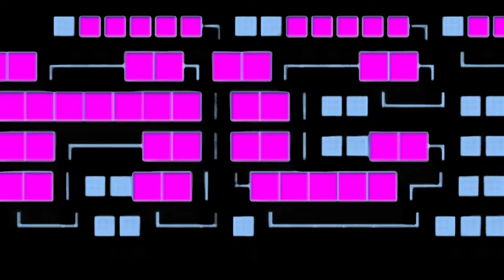DDD Deck Profile May 2024 Kali Yuga Lock + Combo Tutorial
Deck List:

3X D/D Savant Kepler
3X D/D Savant Copernicus
3X D/D Gryphon
3X D/D Swirl Slime
1X D/D Orthros
1X D/D Cerberus
1X D/D Savant Thomas
1X D/D/D Vice King Requiem
1X D/D/D Oblivion King Abyss Ragnarok
1X Go! - D/D/D Divine Zero King Rage
1X D/D Necro Slime
1X D/D Vice Typhon

1X Ash Blossom & Joyous Spring
1X Ghost Belle & Haunted Mansion
1X Effect Veiler
1X Nibiru, The Primal Being
1X Dimension Shifter

3X Dark Contract With The Gate
1X Dark Contract With Patent License
3X Nightmare Throne
2X Triple Tactics Talents
3X Crossout Designator
1X Called By The Grave
1X Infinite Impermanence
1X Full Armored Xyz

2X D/D/D Flame High King Genghis
2X D/D/D Flame King Genghis
1X D/D/D Cursed King Siegfried
1X D/D/D Duo-Dawn King Kali Yuga
2X D/D/D Deviser King Deus Machinex
1X D/D/D Wave High King Caesar
1X D/D/D Marksman King Tell
1X Xyz Armor Fortress
1X D/D/D Wave King Caesar
1X Cross Sheep
2X D/D/D Abyss King Gilgamesh

2X Droll & Lock Bird
1X Ash Blossom & Joyous Spring
1X Effect Veiler
2X Infinite Impermanence
2X Lightning Storm
2X Cosmic Cyclone
1X D/D/D Headhunt
1X Dark Contract With The Eternal Darkness
3X Evenly Matched

PS4: Thaction
(Friend requests may take several days to be accepted)

Roblox: thaction

0:00 - 0:59 Intro
1:00 - 5:09 Deck Profile
5:10 - 9:21 Kali Yuga Lock Tutorial
9:22 - 13:40 Duel Replays
13:41 - 14:03 Outro

If you scrolled down this far, YOU'RE A LEGEND!!!